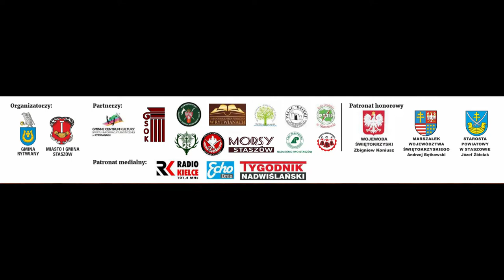VII MARSZ SZLAKIEM POWSTANIA STYCZNIOWEGO 2021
Filmowa relacja z marszu Wiązownica-Kolonia - Rytwiany